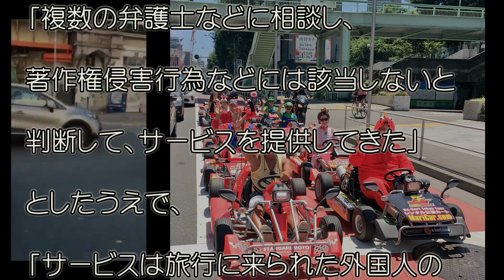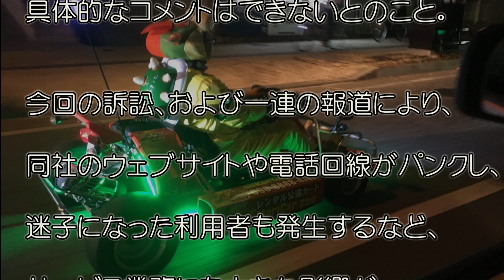マリカー VS 任天堂 マサカの寝耳に水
こんにちは、ようこそ国映TVchへ。

動画を編集している間に動きがあったようです。
任天堂は2月24日、「マリオカート」をまねて
公道カートをレンタルする会社に、
1000万円の損害賠償と行為の差し止めを求めた訴訟を
東京地裁に提起しました。
訴えられたのは、東京都品川区に本社を置く「マリカー」と
その代表取締役。

外国人観光客の間でも根強い人気のマリカーは
SNSでの拡散も多く、それだけに一連のニュースは
既に一部の外国人マリカーに広まっており
今後の動向から目が離せないよう・・・。

それにしても、なぜ訴訟にまで発展したのでしょうか？

２０２０年東京五輪へ向けた都内の観光資源としても
価値のあるマリカーだけに、走る姿はこれからもずっと
観られるようにしてもらいたいものです。

情報ソース

任天堂が｢マリカー｣を訴えざるを得ない事情

～☆彡～☆彡～☆彡～☆彡～☆彡～☆彡
ご覧になられる動画が、あなたのインスピレーション
イマジネーションの“ 肥やし ” になれれば幸いです。